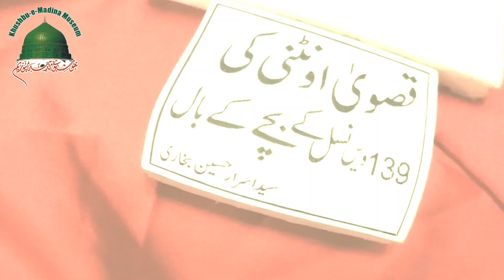Qaswa Camel of Prophet Muhammad | Hair of camel | Relics | Madina Museum